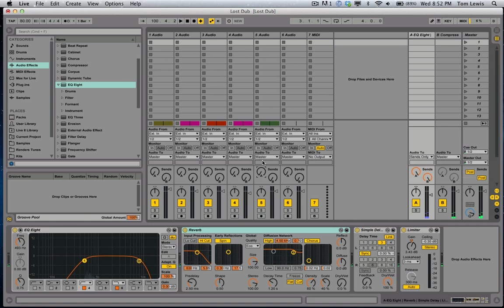8 Button Slider - Tom Cosm Max For Live Toolkit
I made this as a small utility for my upcoming Megaset 2.0 so that people who don't have any hardware controllers can open up the set and mess with parameters on their computer keyboard, however there are other uses for it!

This patch allows you to map a parameter anywhere in Live, set a minimum and maximum value, then use 8 buttons to jump to 8 points between the minimum and maximum value.

1) Click "Map" on one of the 8 rows

2) Click on the parameter you wish to map

3) Set a min and max value

4) Click or MIDI/Key assign the buttons.

The buttons will be divided amongst the max and min values, with the first being the min, and the last being the max

Tips :
// Bitcoin 1MC7BR1PDavJYe4EiK6ChgzDg7rQ2LsUkM
// ETH 0x45B40f97F1fd6899662eB51da311586Fa3DB63E4